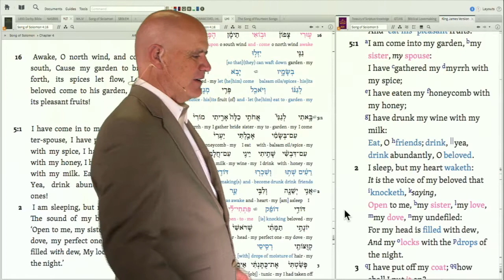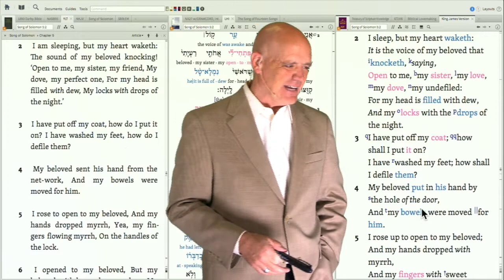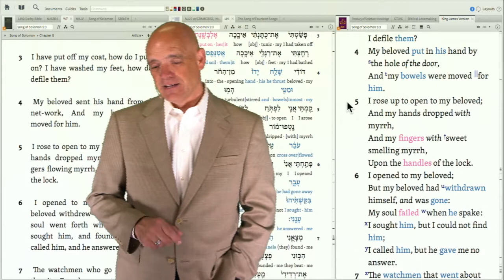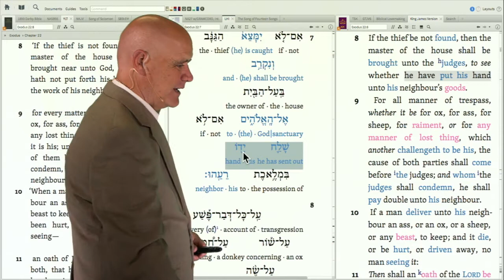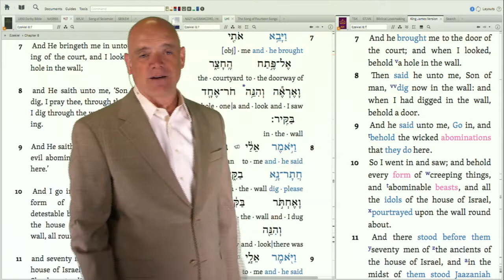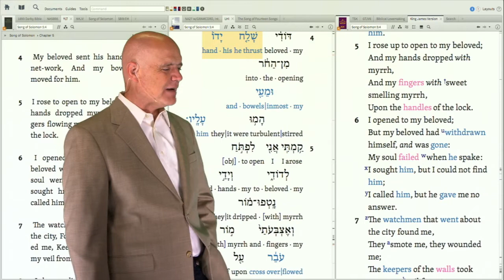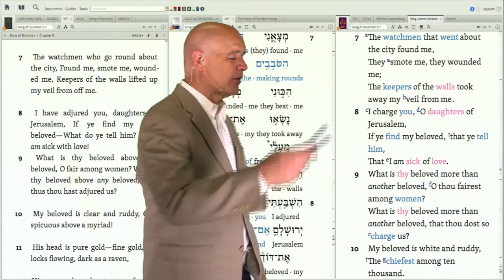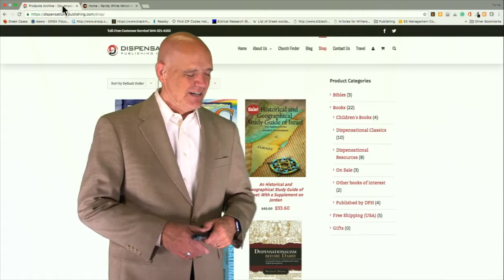Song of Solomon | God's Love Song for Israel | Session 6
This session continues the verse-by-verse study of Song of Solomon.  In session 6, Dr. White gives a verse-by-verse exposition of Song of Solomon chapter 5.